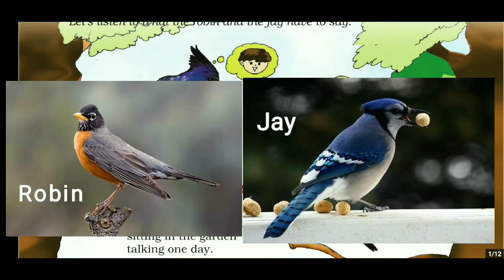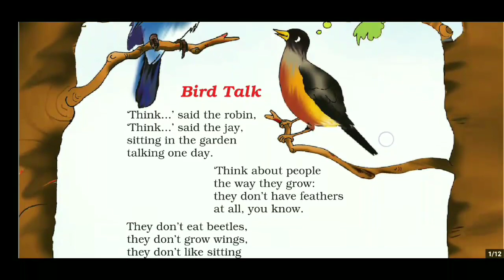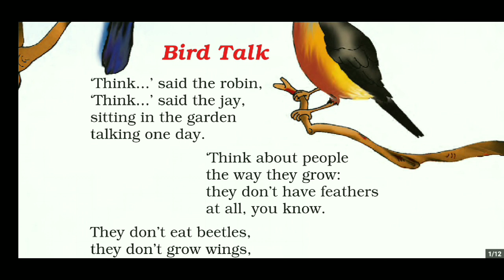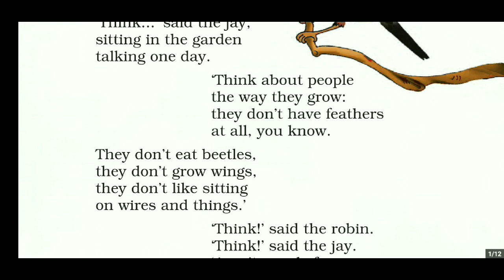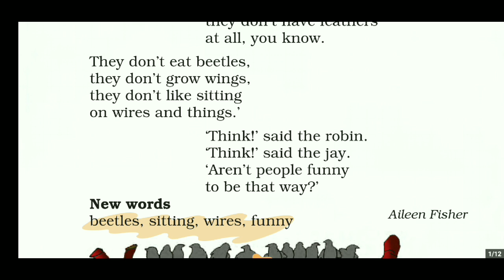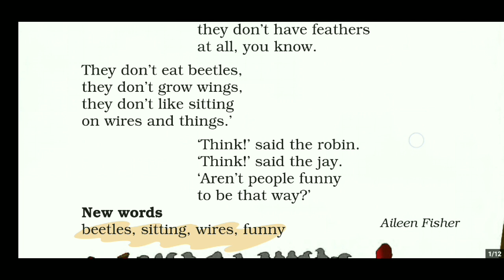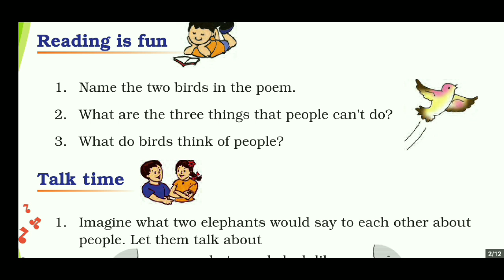Bird talk: unit 2 part 1 Marigold class3 KV NCERT English in malayalam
Bird talk: unit 2 part 1 Marigold class3  KV NCERT English Explained in Malayalam